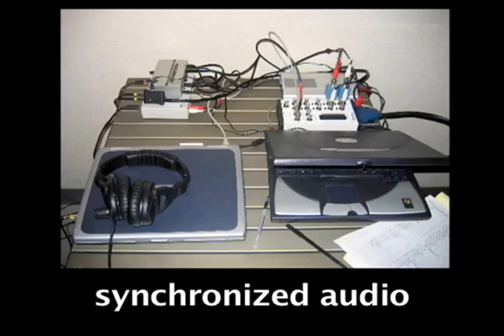Resonancia Magnética, de dos tipos de cantantes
Vídeo de ResonanciaMagnética, en tiempo real, de una cantante Soprano de Ópera y de un beatboxer (estilo hip hop). Investigación de la University of Southern California